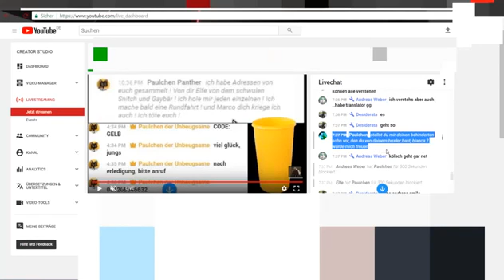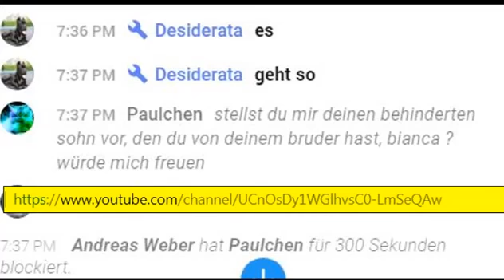Paulchen Panther beleidigt Denunziert und unterstellt Bianca Inzest1